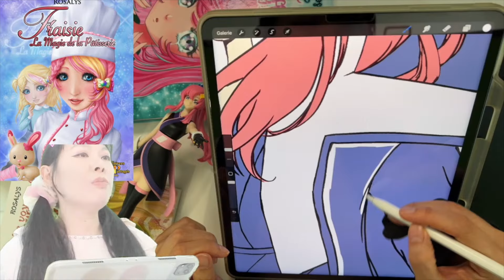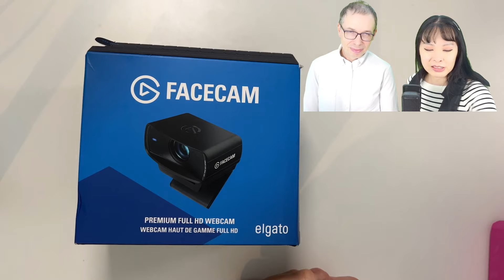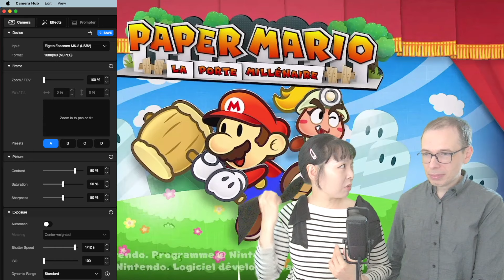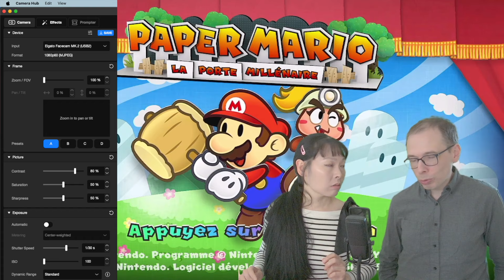Unboxing & Tests 🎁 Webcam Elgato FACECAM MK.2 pour diffusion live Face Caméra